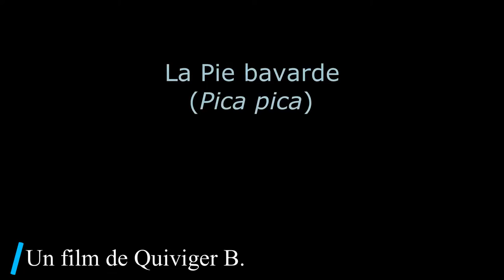La Pie bavarde – The Eurasian magpie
(Pica pica)

Ordre : Passeriformes
Famille : Corvidae
Taille : 44 à 56 cm de longueur. Queue 20 à 30 cm.
Envergure : 52 à 60 cm
Poids : 190 à 250 g
Longévité : 15 ans. Longévité maximale connue est de 21 ans et 8 mois.
Habitat : lieux riches en bosquets, les petits bois, les parcs et jardins.
Alimentation : omnivore. Invertébrés, fruits, graines, œufs, poussins, charognes, petits rongeurs, lézards.
Diffusion : origine holarctique. Europe, Asie, nord-ouest de l'Afrique, Amérique du Nord.
Reproduction : Dès février, chaque couple défend un territoire et construit un ou plusieurs nids, le plus souvent en hauteur et près du tronc dans des arbres, occasionnellement plus bas (buissons).
La femelle pond de trois à dix œufs qu'elle couve seule durant un peu moins de trois semaines. Après l'éclosion, les petits restent au nid durant quatre semaines environ. Ils sont nourris par les deux parents.
La pie bavarde ne se reproduit qu'une fois par an - sauf pontes dites de remplacement, à la suite d'échec de la nidification.

La pie bavarde est dotée d'un cerveau proportionnellement plus important que celui de beaucoup d'autres oiseaux. C'est un oiseau qui mémorise bien son environnement et les endroits où il peut trouver à manger, y compris dans des cachettes où il a pu accumuler de la nourriture. C'est l'un des oiseaux les plus intelligents : l'individu de l'espèce, à l'instar du corbeau, possède une capacité d'apprentissage qui en fait un oiseau capable de s'adapter à de nombreux changements de l'environnement.